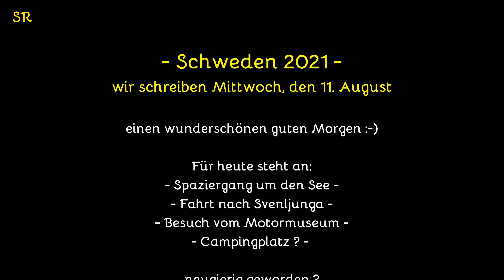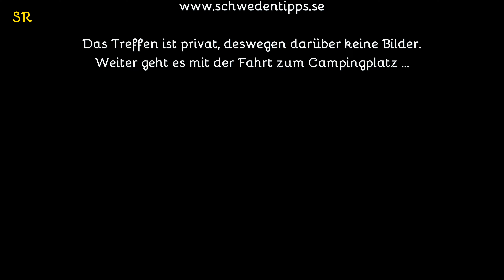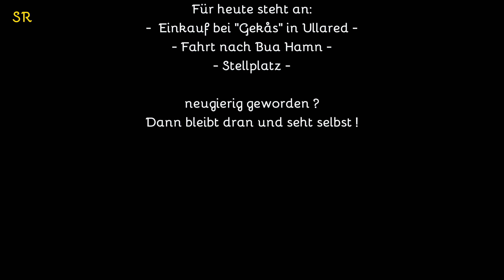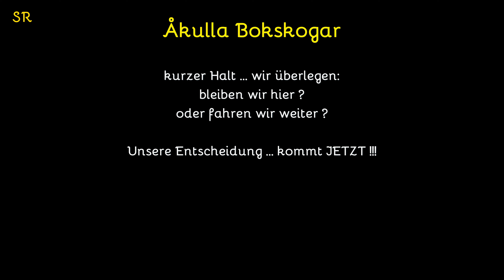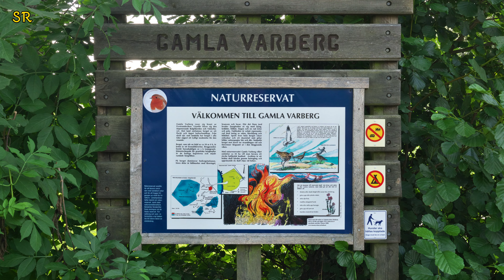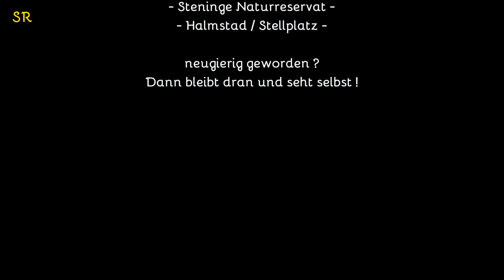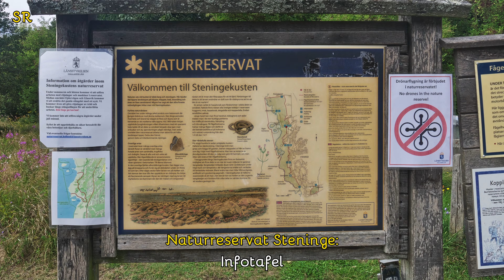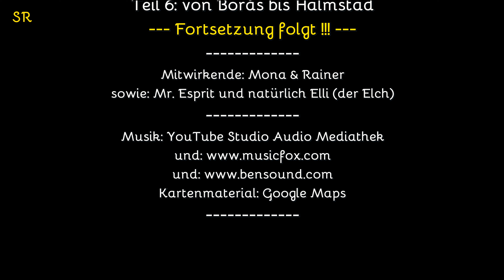Südschweden 2021 - Teil 6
Hier nun der sechste Teil der neuen Serie "Südschweden 2021".

Im diesjährigen Sommer 2021 waren wir in Südschweden mit unserem Wohnmobil unterwegs. Dabei haben wir schier endlos viele Fotos geschossen und Videos aufgenommen.

Dies ist nun der sechste Teil der Serie, welcher uns von Borås aus über verschiedene Ortschaften und Sehenswürdigkeiten durch verschiedene Landesteile bis nach Halmstad im Hallands Län führt.

Wer sich detailliertere Informationen über die Tour wünscht, der darf gerne auf unserer Webseite vorbeischauen. Neben dem Reisebericht (in Textform, ohne Bilder) kann man sich für eigene Planungen auch unseren Tour Plan herunterladen. Des Weiteren stehen Tour Karten (Google Maps) zur Verfügung.  Hier der Link direkt zum Reisebericht:

Im Video verweise ich u.a. auf die Bildergalerien, die weit mehr bieten, als im Video gezeigt werden kann. Dazu hier der Link:

Quellennachweise:
Das Kartenmaterial wurde erstellt mit: Google Maps

und aus der "YouTube - Audio-Mediathek"

(Fahr-)Videos: Rollei Actioncam 560 Touch
Fotos & Videos: Sony RX10 M4 / Sony RX100 M7 / Samsung Note 8

Schnittsoftware: Magix Video Deluxe 2021 Plus